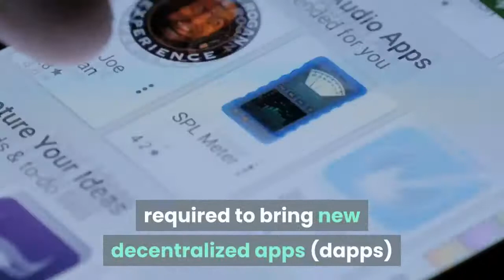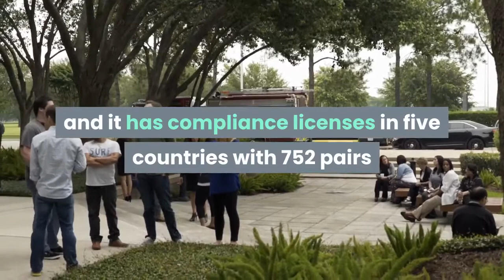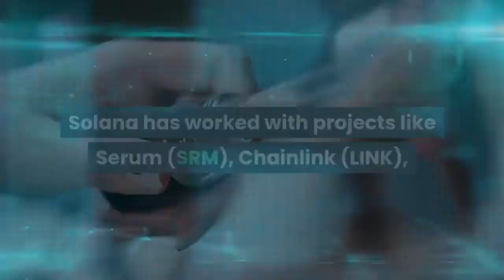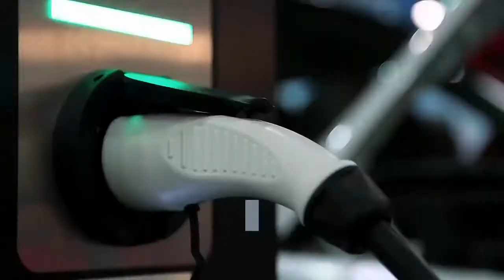Ethereum Alternative Solana Gets USD 40M Boost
Proof-of-stake protocol Solana (SOL), which is being touted as another alternative to Ethereum (ETH), has announced two strategic investments today, from crypto exchanges OKEx and MXC, with the combined funds to be used for the growth of projects in the Solana ecosystem, as well as expanding the resources required to bring new decentralized apps (dapps) and protocols to market, they said. Per the emailed press release, the Solana Foundation has partnered with the two exchanges in order to launch strategic investment funds that will bring USD 40m of new capital. This will be put towards faster development of what Solana considers key projects in its ecosystem and the expansion of go-to-market resources for dapp and protocol development. Projects building on Solana will therefore be able to access strategic resources and services through OKEx’s investment arm, Block Dream Fund, and which are vital in community activation and adoption, ranging from publicity and endorsements to international marketing support. Dora, the Founding Partner of Block Dream Fund, said that the partners will work together to "expand the market size and user volume of the blockchain industry, and continue to create value."Meanwhile, MXC said its goal is to bring resources and provide guidance to projects looking to access the Asia institutional and retail markets. Per Vice President Katherine Deng, the exchange "aims to foster closer collaboration with the most promising blockchain ecosystems, and this investment sets forward our belief and commitment to shepherding the success of the dapps and platforms built on Solana."MXC was established in 2018, and it has compliance licenses in five countries with 752 pairs and a daily trade volume of approximately USD 4bn, they added. As for Solana, its ecosystem "has grown multitudes in the past few months with the volume of projects and active developers skyrocketing quarter over quarter," said Anatoly Yakovenko, Founder of Solana and President of the Foundation. Solana's network "has grown at an exponential rate," with more than 560 active community validators globally producing over 70m blocks and processing over 14bn transactions, according to the announcement. Since the 2020 launch of its mainnet beta, Solana has worked with projects like Serum (SRM), Chainlink (LINK), Terra (LUNA), USD Coin (USDC), Tether (USDT), and others to deploy on its blockchain. Over 50 market-ready projects launched on it in the last month, including decentralized finance (DeFi) applications, markets for non-fungible tokens (NFTs), and infrastructure that supports the next generation of Web 3 companies. The Solana x Serum DeFi Hackathon had more than 100 project submissions from 3,000 builders, it said, while automated market maker (AMM) and liquidity provider built on the Solana blockchain for the Serum decentralized exchange (DEX), Raydium, surpassed USD 160m total value locked, with an increase of more than 3,000% in less than two months.